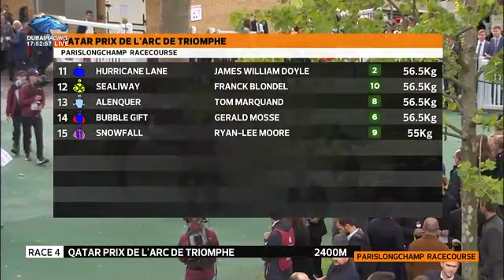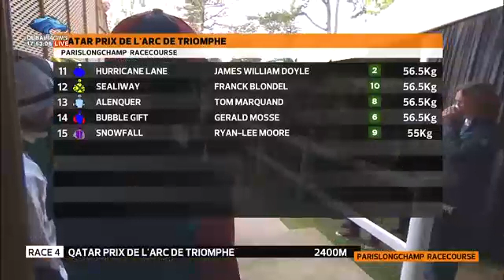2021 FRANCE - Longchamps _ Prix de l'Arc de Triomphe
2021 FRANCE - Longchamps _ Prix de l'Arc de Triomphe 4 October ( AU Time )

Longchamps

Dubai Racing Tv Coverage from French Racing Vision

See